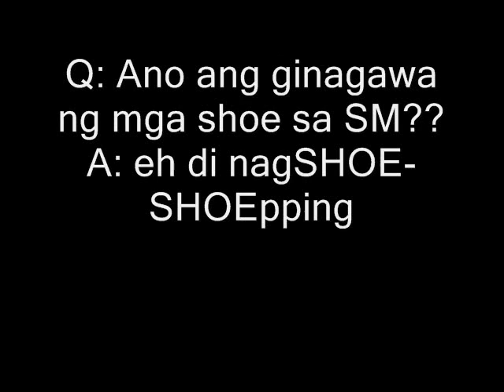Pinoy Q & A Jokes - Shoe Jokes :D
Pinoy Q & A Jokes (Pinoy Question and Answer Jokes)
Shoe Jokes